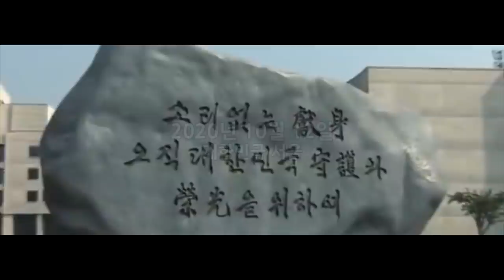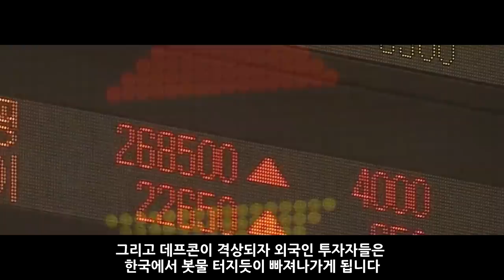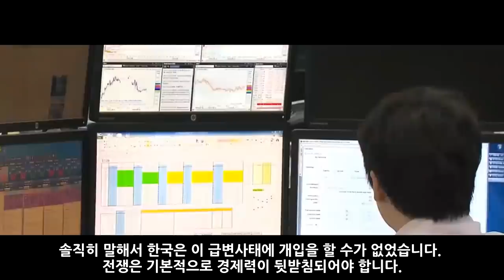북한 민주화 가상 시나리오 4부_[센서 스튜디오]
[ BGM ]
영상 내 BGM : 00:10 ~ 03:15 Supernova
03:08 ~ 05:35 TheArrival
05:30 ~ 08:03 TheyWillComeSoon
07:52 ~ 09:16 Explosion
09:14 ~ 10:34 Discovery
10:26 ~ 12:13 Hypnotize
12:05 ~ 13:15 Explosion